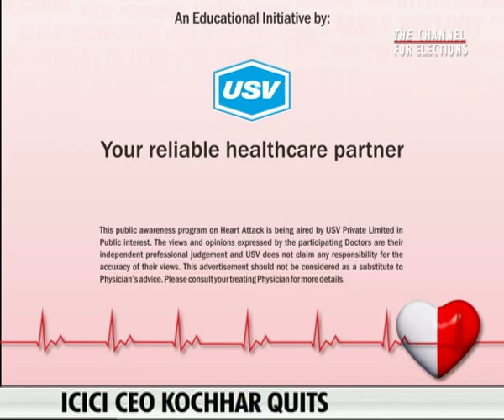Dr. Ashok Kumar 1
A patient awareness message on heart Disease under the campaign “Halt Heart Attack” by Dr. Ashok Kumar